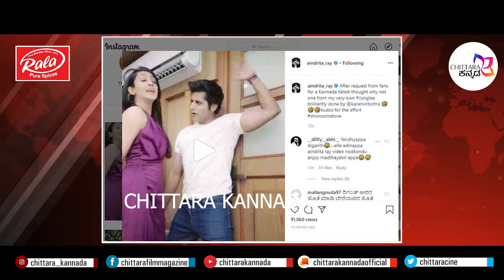ಕಂಗನಾ ಮತ್ತು ಅಮೀರ್ ಖಾನ್ ನಡುವೆ ನಿಜಕ್ಕೂ ನಡೆದದ್ದೇನು ....? |CHITTARA CINEMA EXPRESS